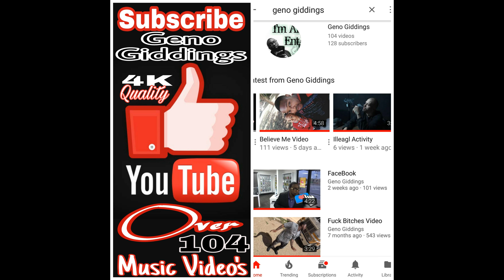Pull Up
Produced & Edited By Geno Gididings Directed & Shot By Leo Shockley